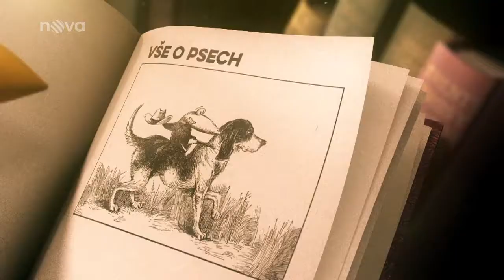Začínáme s výcvikem psa - 10. díl